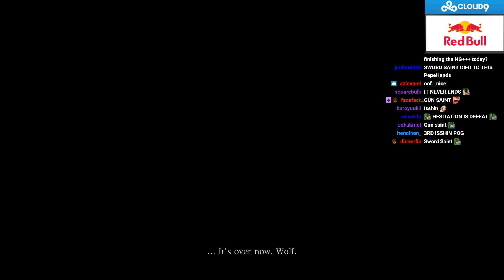SingSing 27th March #11